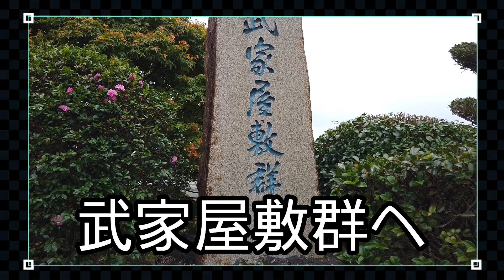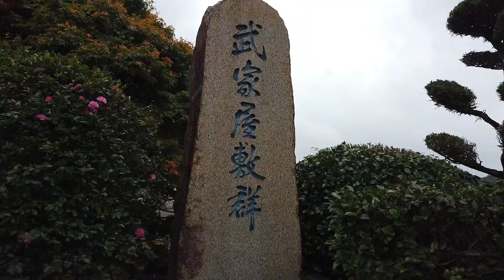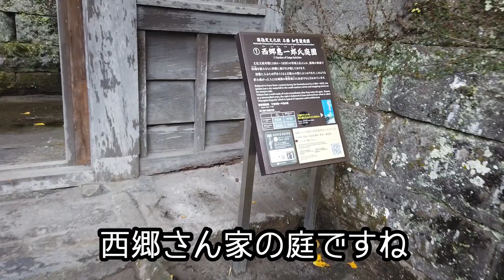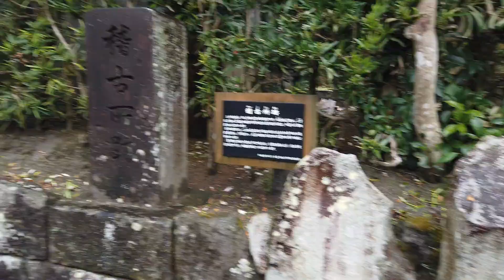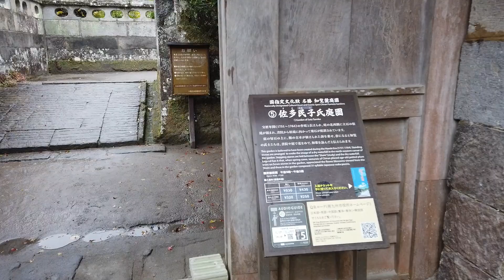これぞ屋敷の庭園だ【知覧武家屋敷・バス停から散歩】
知覧武家屋敷を散歩した
ここ知覧には鉄道はない
なので、バス停から散歩を開始

今日は、嵐の一日
天気のせいなのか人はまばら
おかげで、のんびり武家屋敷を散策だ

まずは、入場券を購入
ここのシステムは面白い
武家屋敷通りの端っこにある
お店で券を購入
あとは、自分で回っていく仕組み
なかなか面白い

普通の道路を普通の家の庭を見て回る
なんとも不思議な感じだ
通りには、普通の民家もある
観光と生活が両立しているのが
すごいな
これこそがこれからの
観光地のあり方なのだろう

のんびり散策することができた
知覧武家屋敷散策でした

I took a walk in the Chiran samurai residence
There is no railroad here in Chiran
So start the walk from the bus stop

Today is a stormy day
People are sparse, maybe because of the weather
Thanks to you, I took a leisurely stroll around the samurai residence.

First, buy an admission ticket
The system here is interesting
At the end of Bukeyashiki Street
Buy a ticket at the store
After that, a mechanism to go around by yourself
Quite interesting

Look around the ordinary road and the garden of an ordinary house
It ’s a strange feeling.
There are also ordinary private houses on the street
Sightseeing and life are compatible
Amazing
This is the future
I think it's a tourist destination

I was able to take a leisurely stroll
It was a walk around the Chiran samurai residence